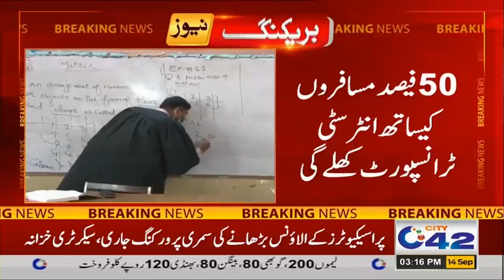3pm News Bulletin | 14 Sep 2021 | City 42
3pm News Bulletin | 14 Sep 2021 | City 42